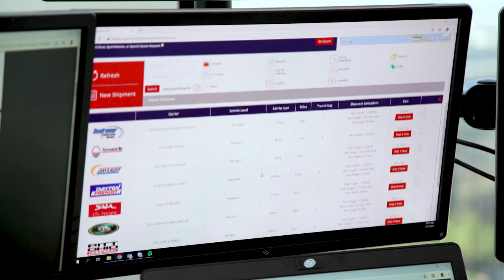Dallas Video Production | Frozen Fire Films | Client Testimonial Video